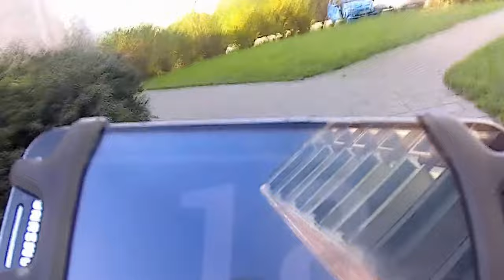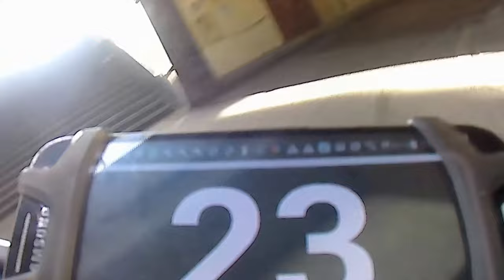M1 Spitzing R - plus 850 Watt